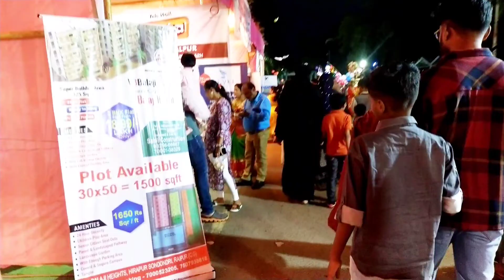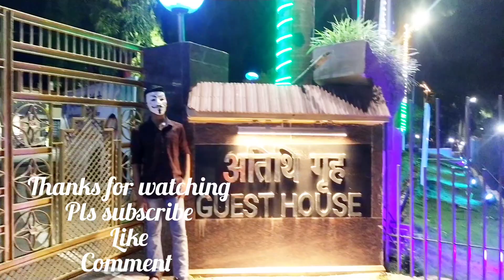Vishwakarma Puja 2023@Bacheli